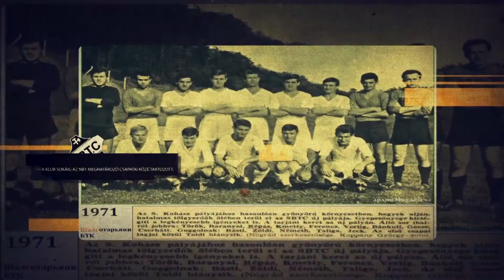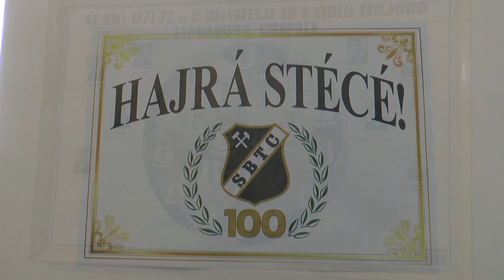2020.10.12. Alapításának századik évfordulóját ünnepelte az SBTC - 2. rész